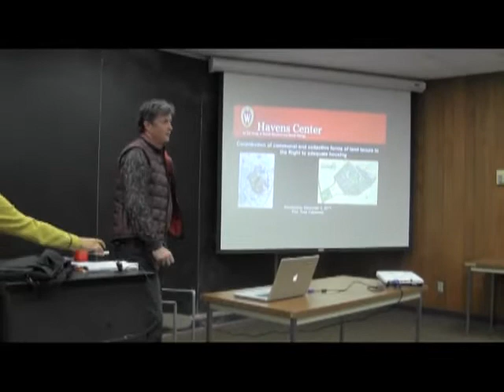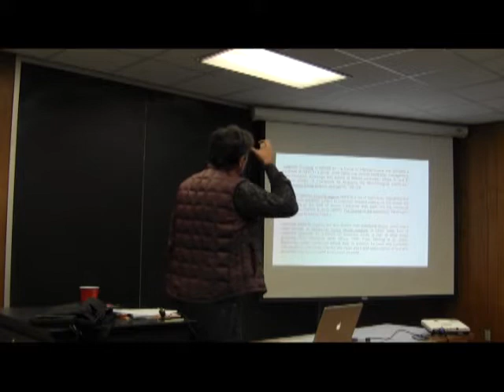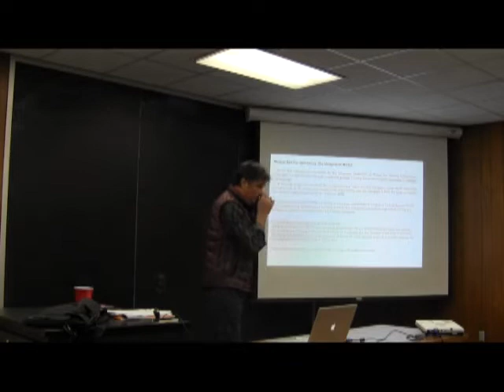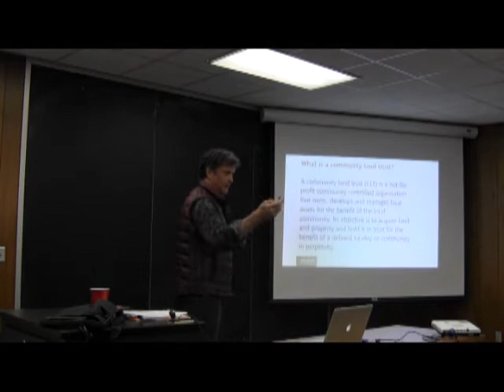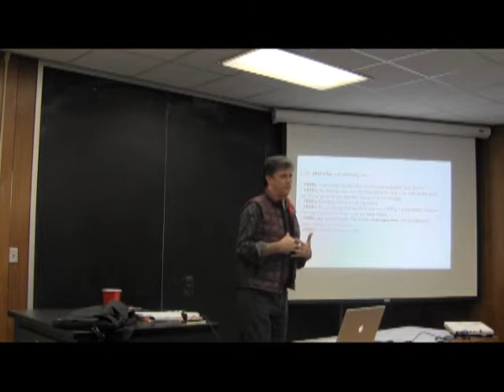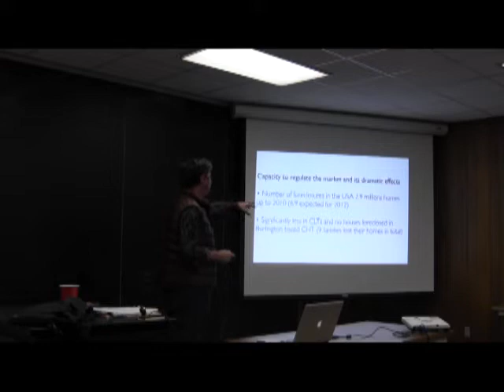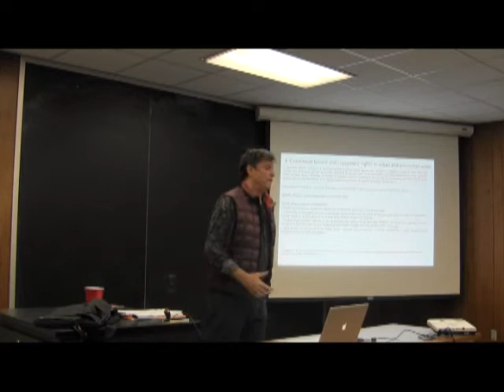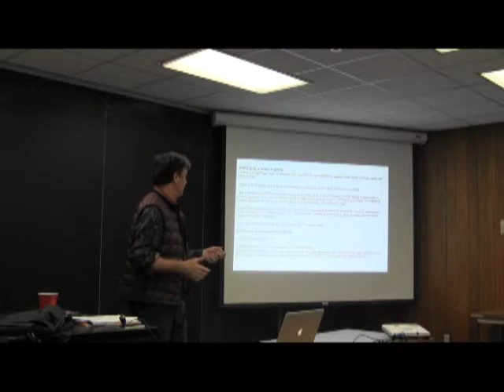Communal and Collective Forms of Land Tenure & the Right to Housing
A lecture by Yves Cabannes exploring the theoretical and empirical importance of collective, communal, cooperative forms of land tenure in relation to the rights to housing and to the city to then propose a classification schema of non-individual regimes of land tenure.

Yves Cabannes is Professor and Chair of Development Planning at Bartlett Development Planning Unit (DPU), University College London. From 2004 to 2006 he was lecturer in Urban Planning at Harvard University Graduate School of Design, and an economist, planner and urban specialist. From 1997 until December 2003, he was the regional Coordinator of the UN Habitat/UNDP Urban Management Program for Latin America and the Caribbean. He has particular experience and interest in urban agriculture & Food sovereignty, local currencies, participatory planning, municipal public policies, low cost housing, participatory budgeting, community-based micro credit systems and appropriate technologies for local development. He is an advocate on development and rights issues and was the convener for the UN Advisory Group on Forced Evictions (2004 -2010) and the senior advisor to the Municipality of Porto Alegre, Brazil, for the international network on participatory budgeting. He is currently a member of the board of the International RUAF Foundation (Resource Centres for Urban Agriculture and Food Security), The World Fund for City Development (Metropolis), HuiZhi (Participation Centre, Chengdu China) and the Participatory Budgeting Project (USA).